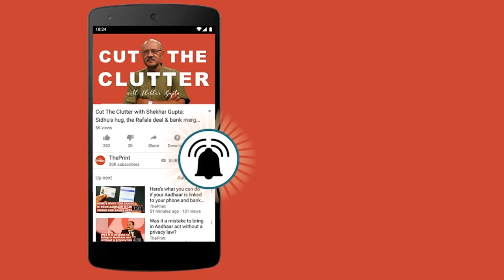Meet Arjun Singh, the dalit filmmaker whose movie on Kanshiram is buzzing on YouTube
A new feature film on the life of Bahujan Samaj Party founder Kanshiram was recently released on several YouTube channels simultaneously. In less than 48 hours, the movie has been watched by more than 2 lakh viewers. Shambhu Kumar Singh, editor of National Dastak, one of the channels where the movie was released, hopes that the number of viewers on his channel will cross the 1 million-mark (or 10 lakh) in two weeks.

The producer and director of the film, The Great Leader Kanshiram, is Arjun Singh, a 25-year-old college dropout. He borrowed money from friends and relatives to fund the project, one of whom filed a case against him after his cheque bounced. Made with a small budget of Rs 45 lakh, almost all the actors in the movie are first-timers and some are active in local theatre. There was no money to promote the movie, and as the sole distributor Arjun Singh managed to release the movie on just 20 screens. The film flopped miserably. So, he released the movie on YouTube to at least generate revenue and repay the loan.